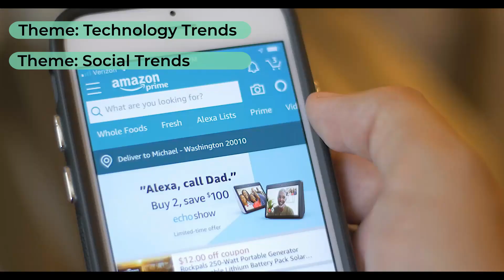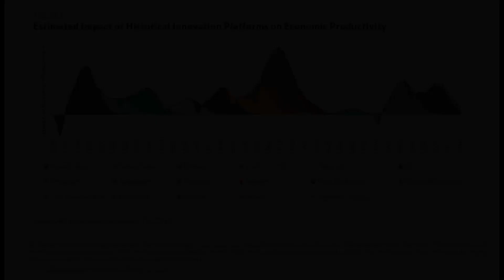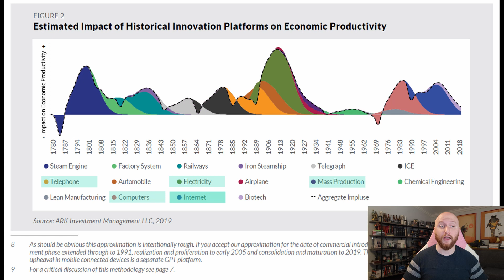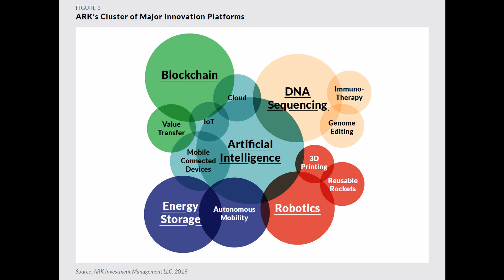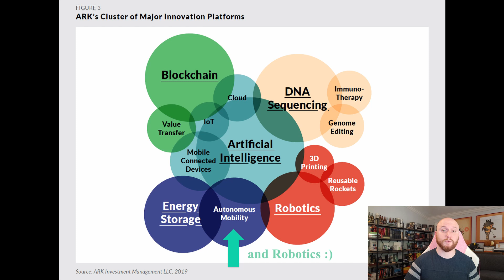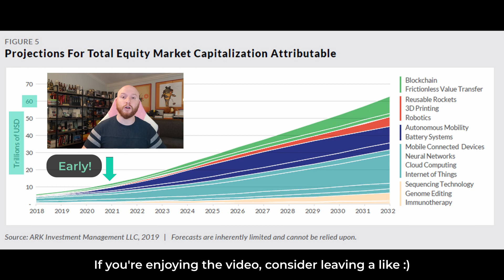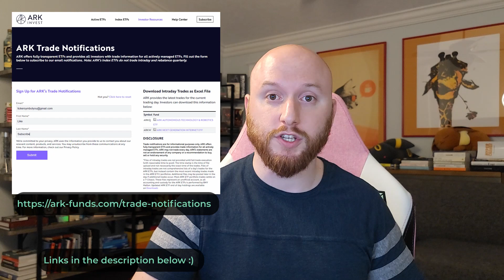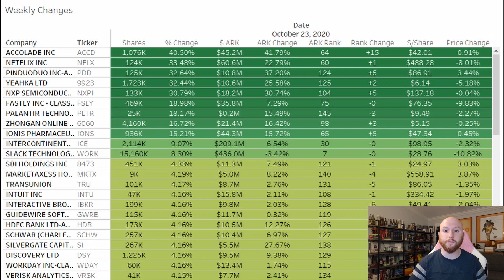📈 ARK Invest Will Outperform Everyone (Here's Why)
Here's why ARK Invest will keep making history.

In this video, I discuss the basics of thematic investing, disruptive innovation, and how ARKInvest understands history better than any other investor. I go over their 5 major platforms of disruptive innovation before covering the 14 technologies they think will become the general-purpose technologies (GPTs) of the modern era. Finally, I use this historical context to explain why Cathiewood is so passionate about ARK Invest's top holding, Tesla (TSLA), which spans 3 of their 5 major innovation pillars (advanced robotics, artificial intelligence, and energy storage).

As a bonus, I share some ways I look at ARK Invest's holdings data, which they make publicly available via their trading desk (linked below), which I will begin sharing in a video series titled: mARKet Mondays.

The majority of this video is based on the 2019 white paper titled: "Disruptive Innovation, Why Now?" by ARK Invest's Director of Research, Brett Winton, found